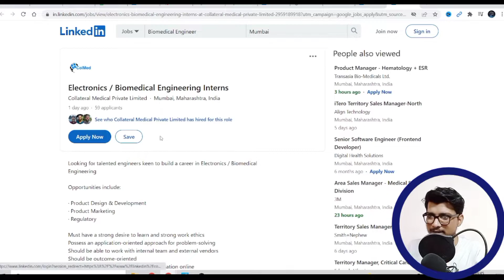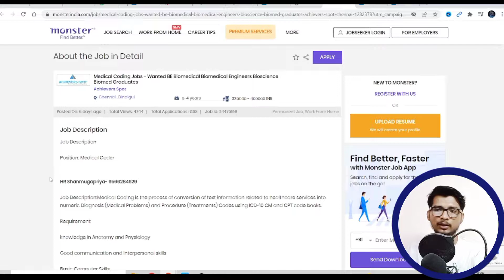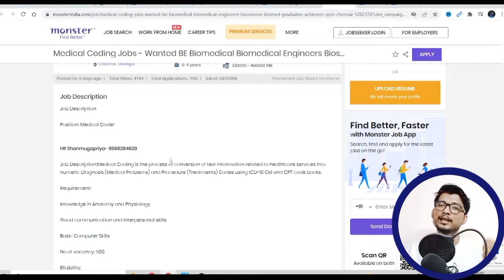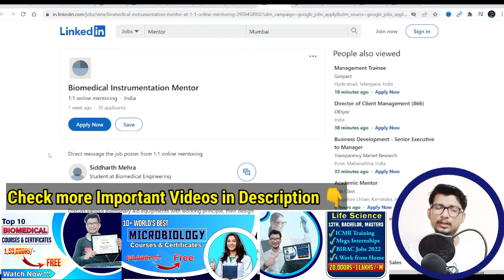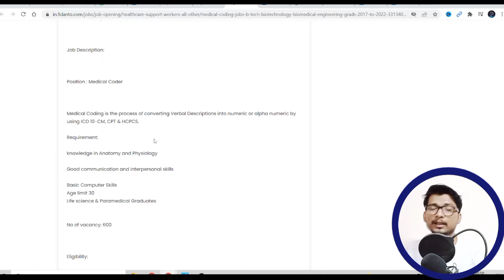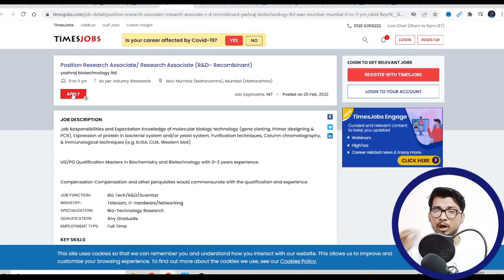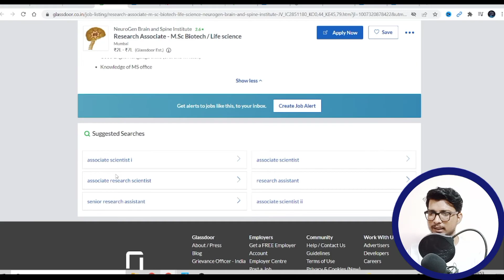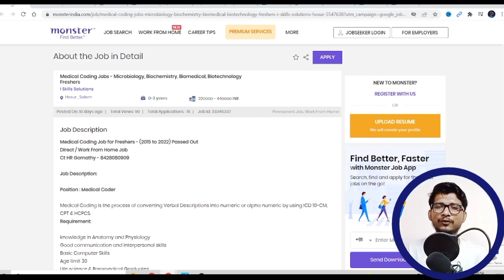Life science internship 2022 | biotechnology internship 2022 | biomedical internship | bio intern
Life science internship 2022 | biotechnology internship 2022 | summer internship | biotech job 2022 | Biotechnology internship 2021 | biotechnology internship | btech biotechnology internship | Biotech

About video;- Corona pandemic causes damage to all.  All the academic loss of the students is happening.  Students who are in courses like life science, biotechnology, microbiology.  It is necessary for above students to do things like 1.Internship 2.Projects 3.Course 4.Training etc.  So this video is made.

💌Important Videos for Every Biotech And Bme Student:-

⭕⭕⭕⭕⭕ Apply Link ⭕⭕⭕⭕⭕

🟡 🔴🔴 All Work from home :-

🔰Any Engineering Project work, Graphic design work, PC Building Help

About video:-
life science interview questions
life science internship
life science internship 2021
life science interview
life science internship 2022
phd life science interview
life science case interview
barc life science interview
life science student interview
life science domain interview questions
bro science life interview
biotechnology interview questions and answers
biotechnology internship
biotechnology interview
biotechnology internship 2022
biotechnology internships in india
biotechnology interview questions
biotechnology internship in bangalore
interview biotechnology company
msc biotechnology internships

About us:-
Hello Friends Welcome to Techmind Amar our Channel where we are giving Updates Regarding Latest Free Online Courses With Free Certificate,latest Online jobs, Internship for College Students, Part-time jobs for Students,  Jobs for Engineering Disciplines as well as many other Graduates & Undergraduate Students. This all Free Courses updates are in Hindi.
The channel has no authorization for validity of the certificates.Videos are prepared for knowledge and Skills development.